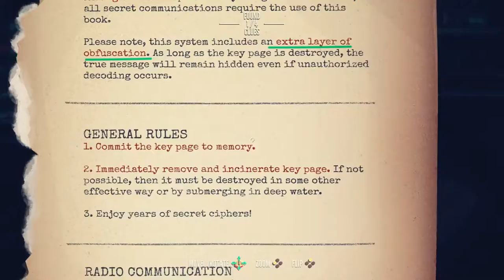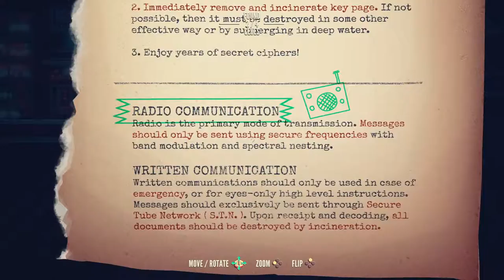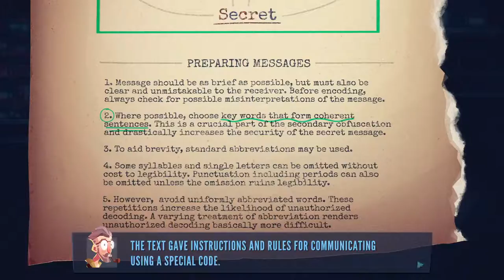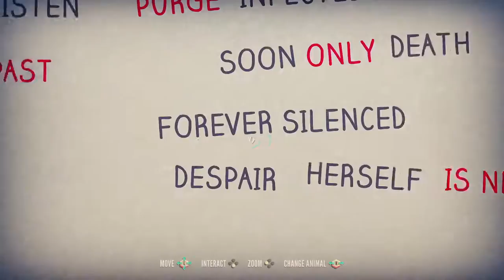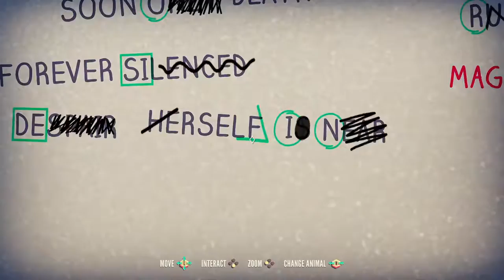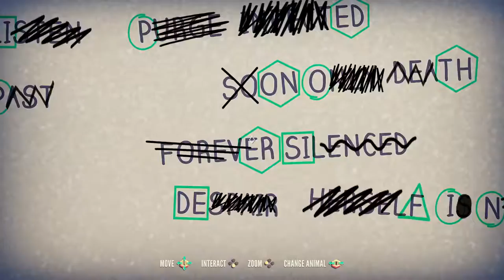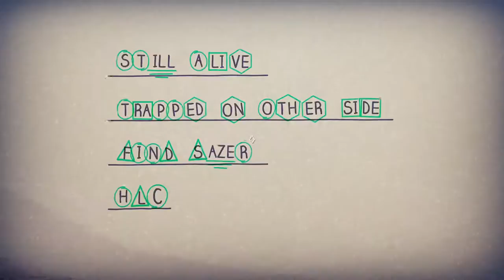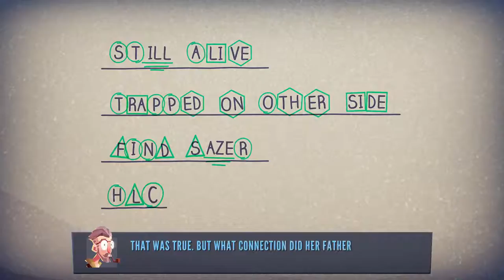Playing Jenny LeClue, Detectivù, part 32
Playing a little puzzle solvin', exploration, mystery adventure!